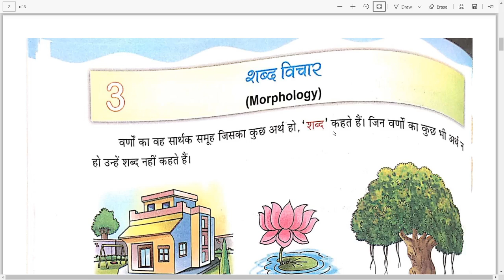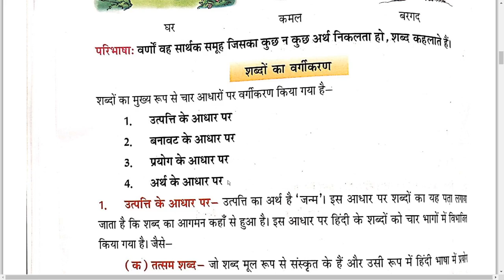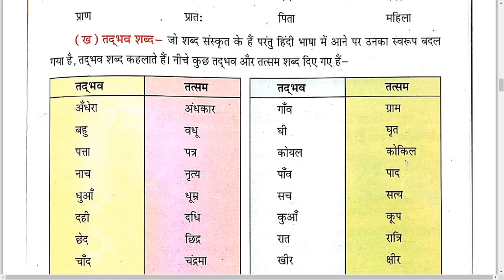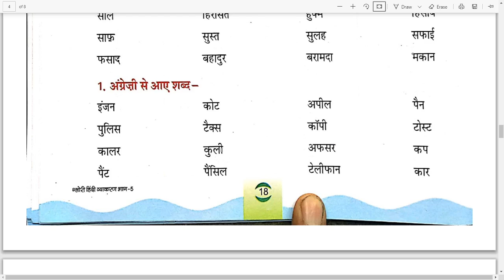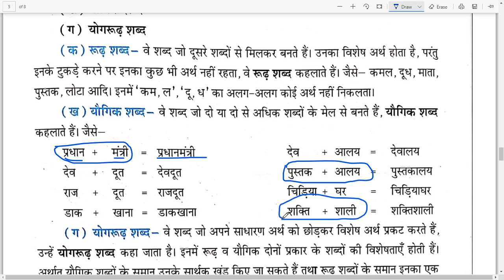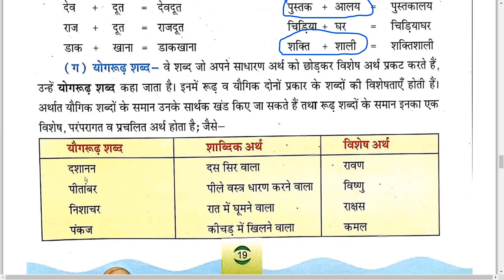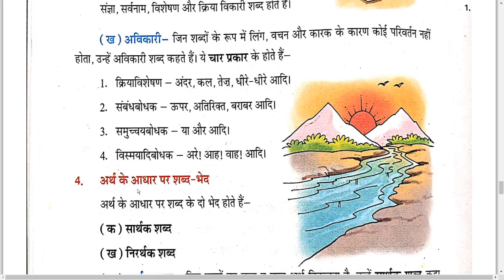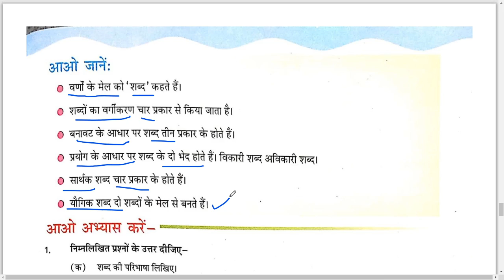Class 5th | Hindi ( G ) | Chapter - 3 | S.D.M. PUBLIC SCHOOL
बच्चो आज हम कक्षा पांच हिंदी व्याकरण की पाठ्य पुस्तक का पाठ 3 पढ़ेगे |